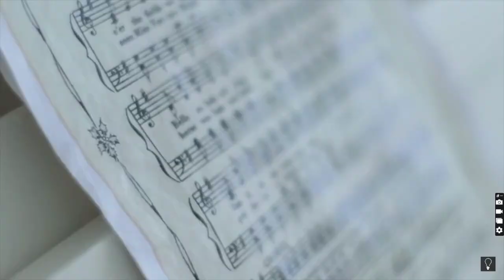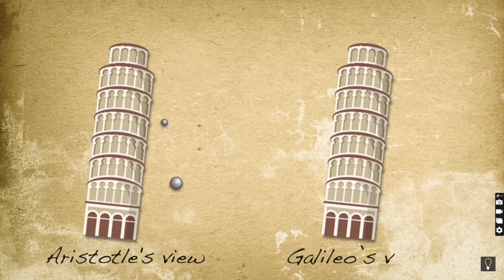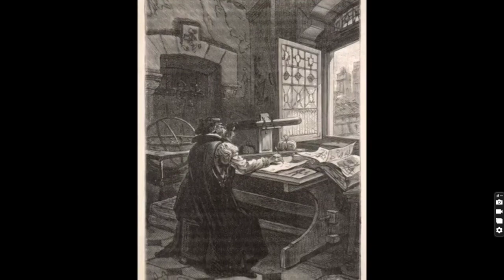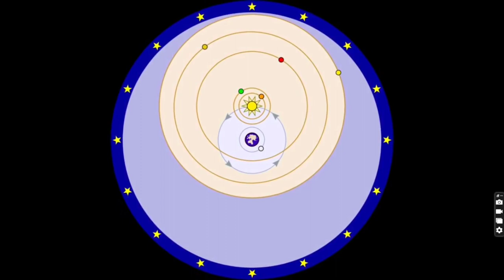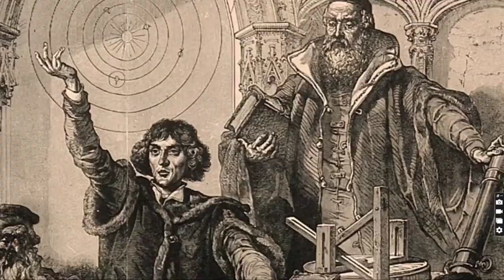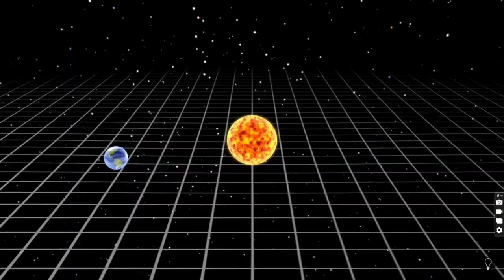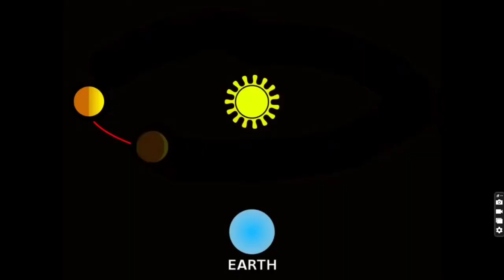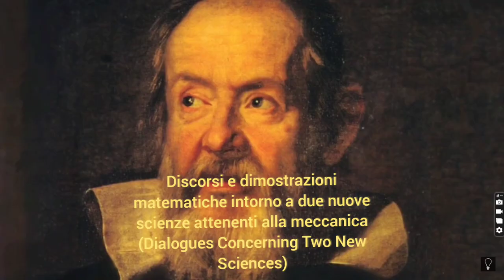World's Greatest Scientists part 2- Galileo Galilei.